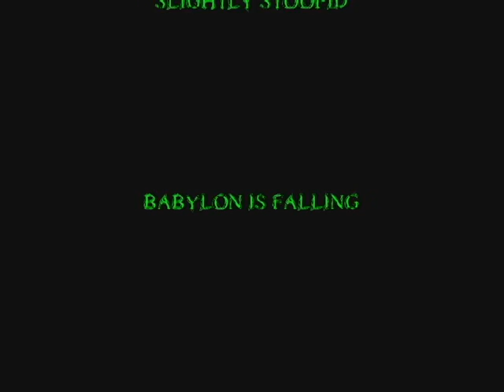RED FERRARI Part 1 3D STUDIO MAX 2010(PERFECTSAGO CREATIVE DESIGN)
animtion using 3d studio max, music by slightly stoopid

animation and concept by nino escudero cantos